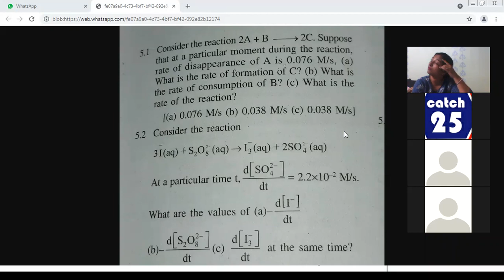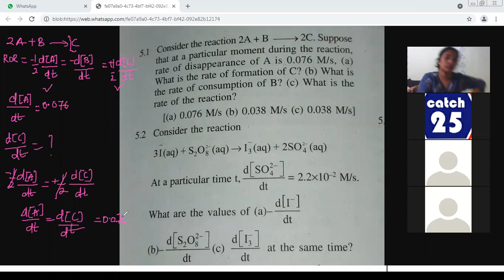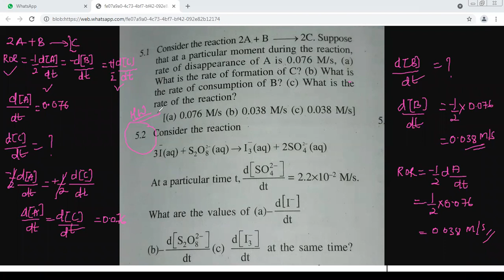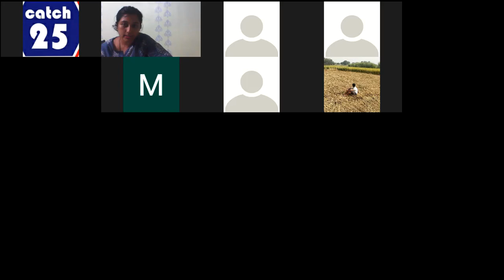L-2.2 | CHEMICAL KINETICS | NEET-XII | LECTURE RECORDING | PROF. VINITA SHIRKE | CATCH25